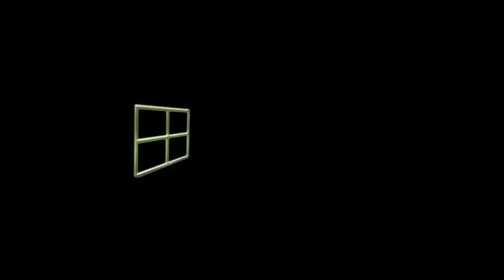Prohibidas las llamadas comerciales no deseadas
El jueves 29 se habrán acabado para siempre los bombardeos de llamadas comerciales no deseadas, salvo excepciones muy justificadas y taxativamente fijadas legalmente. Se acabó esta pesadilla. Lo mismo que los correoes electrónicos no deseados.